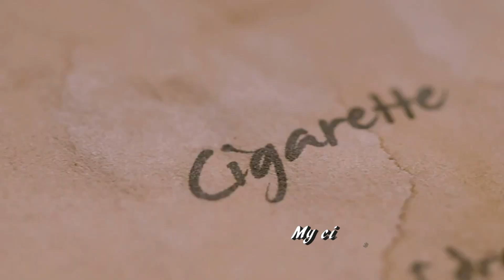[HD繁中字] 탑독 (ToppDogg) - Cigarette M/V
轉載請註明::
ToppDogg Taiwan X 효상하게 키도하게。KIDOH.TW
翻譯/YB、呆貓；字幕/桃桃

中字僅供交流學習，版權屬於原公司。